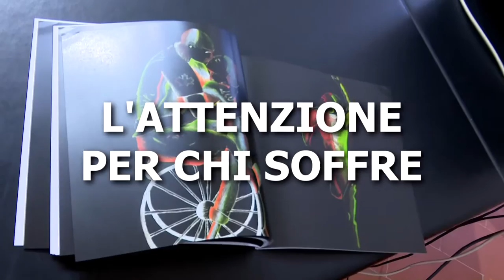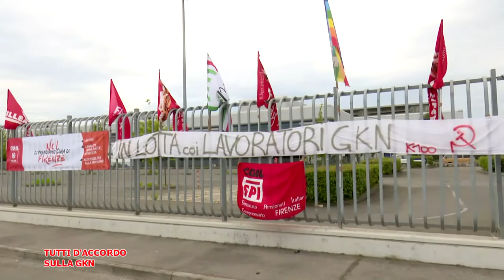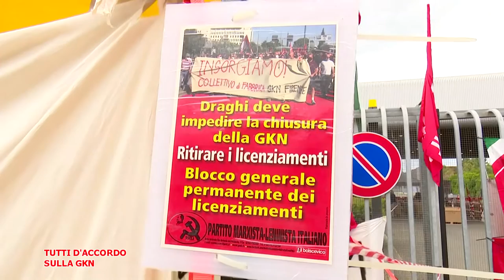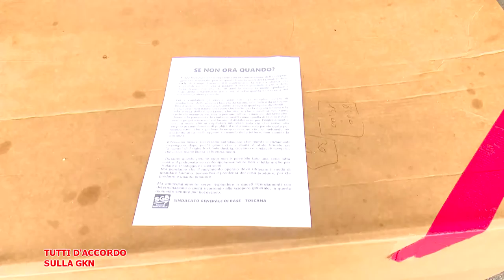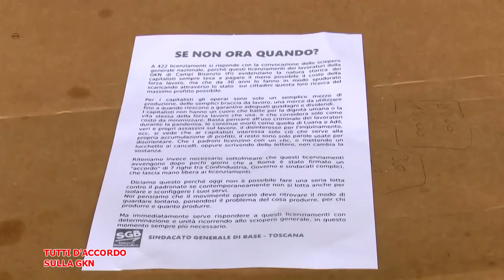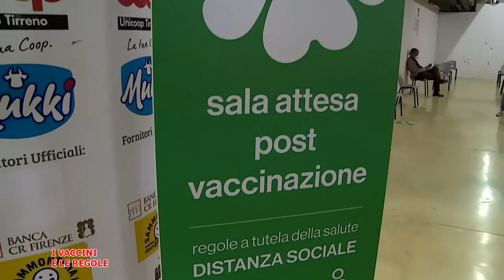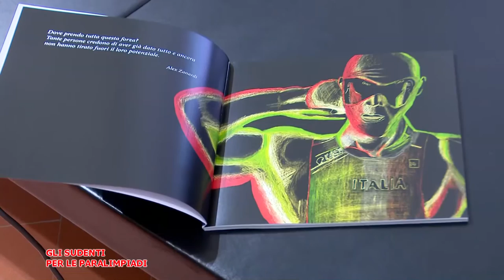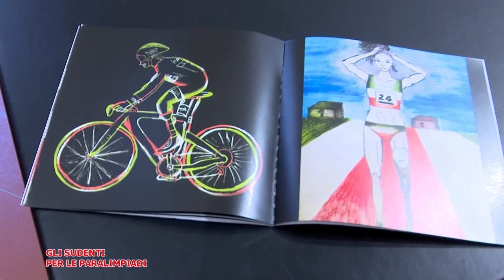Telegranducato - Regionando del 23 luglio2021